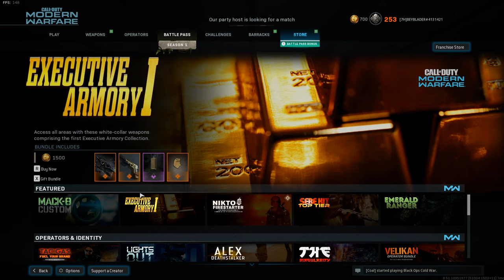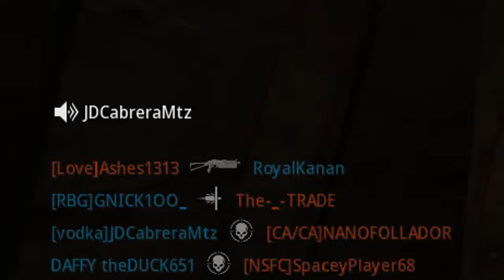"bowl of milk”